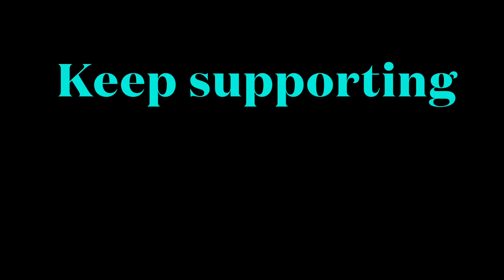8guns Lucky crate opening / Lukos AFRIDI / PUBG MOBILE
1like = 1♥️
1share = 100♥️
1subscribe = 1000♥️

IGNORE TAGES-

Lukos Gaming
Lucky crate opening pubg
Lukos Afridi
Akm glacier crate opening
#8 guns crate opening
new lucky crate opening pubg
lucky crate opening pubg mobile
m8 royal pass leaks
Upgrade gun crate opening